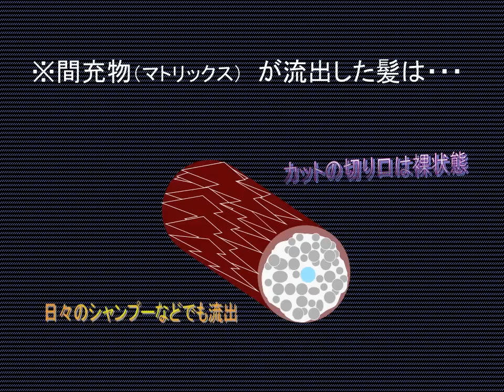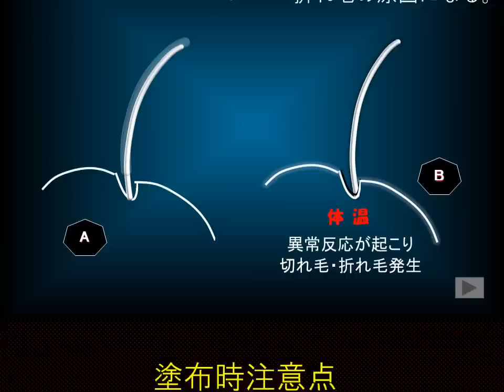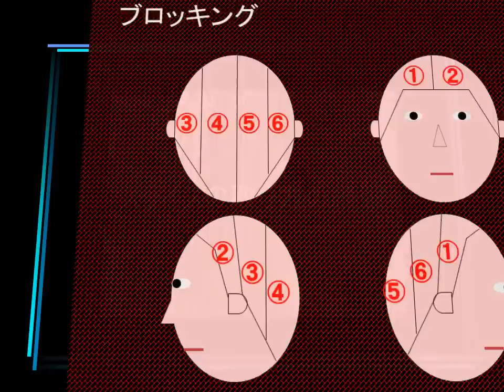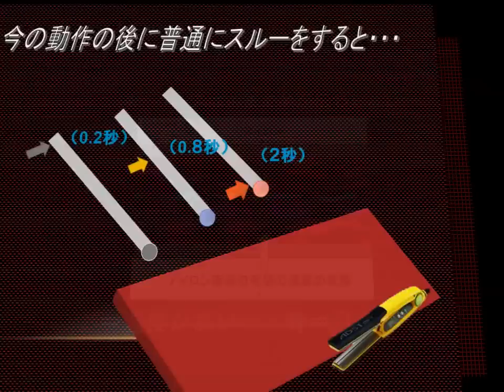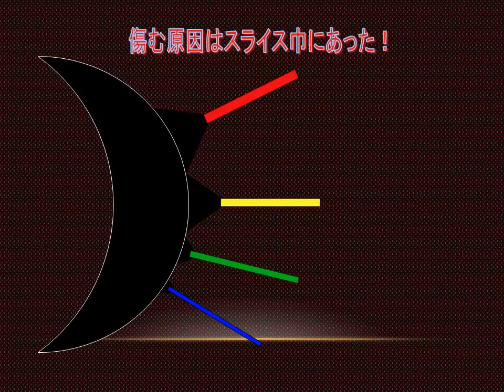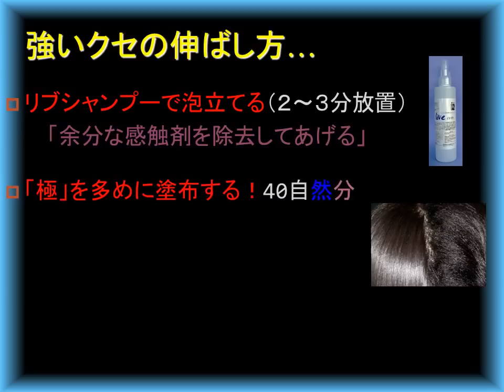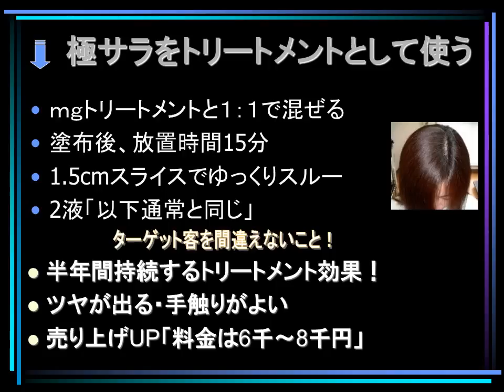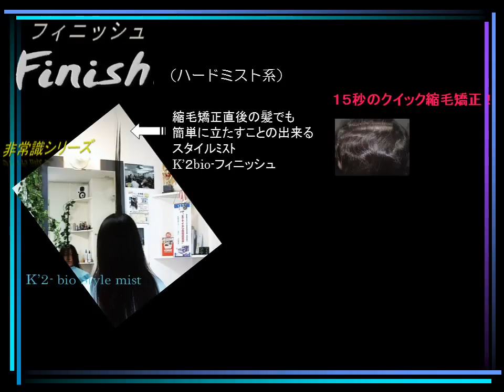非常識シリーズから極サラ誕生！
【極サラバージョンの仕様説明】
「極」シリーズの2丁アイロン技術公開